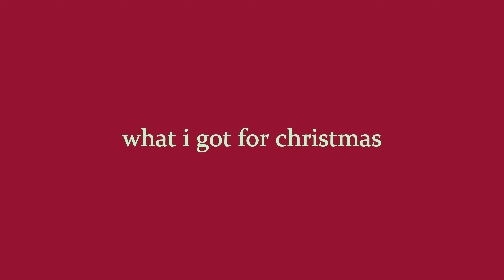WHAT I GOT FOR CHRISTMAS ! 🎄🎁 2022 CHRISTMAS GIFT HAUL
lulu dupe-
CRZ YOGA Womens Lightweight Gym Athletic Workout Shorts Liner 4" - Quick Dry Running Sport Spandex Shorts Mesh Zipper Pockets

i am so so grateful for everything I got, i love you guys so much ! Happy Holidayss!!! MUAHH
FAQ-
☆What camera do you have?: Canon g7x Mark ii
☆Location? Texas

Love you guys!